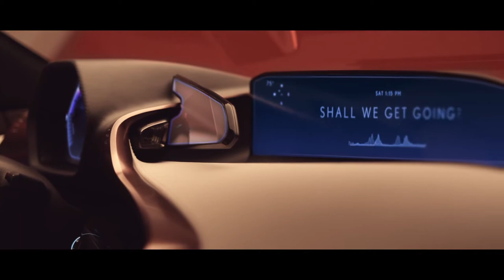Introducing the Lexus LF 1 Limitless Concept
Lexus right.